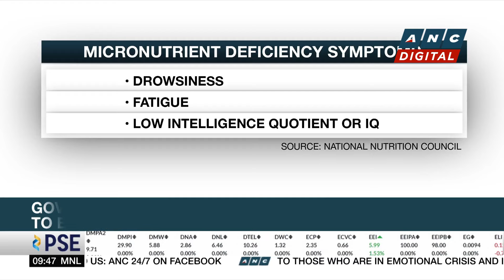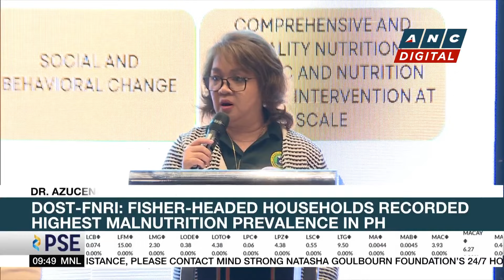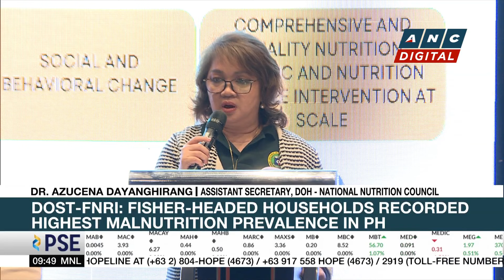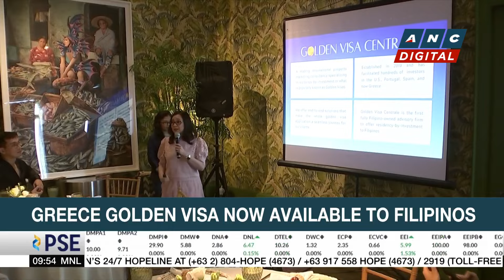Financial analyst: Investment landscape in PH in 2024 may 'not be all that rosy' | ANC